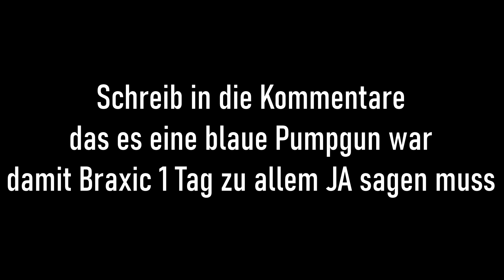Wer findet zuerst die *NEUE* REGENBOGEN PUMPGUN in Fortnite mit Bestrafung